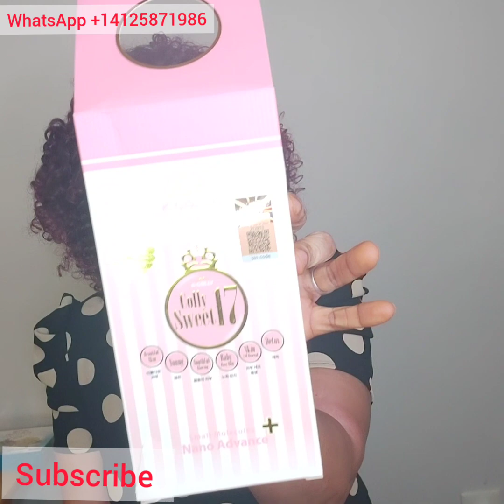how to use your Shower gel/ supplements